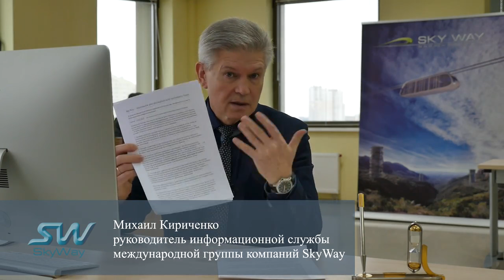SkyWay интерактивность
В очередном выпуске новостей международной группы компаний SkyWay зрители имеют возможность заглянуть в рабочий кабинет изобретателя и учёного Анатолия Юницкого, чтобы стать свидетелями процесса принятия некоторых решений.

Поводом посетить кабинет стало предложение о создании дополнительной новостной рубрики, с которым выступил руководитель информационной службы международной группы компаний Михаил Кириченко. Теперь зрители канала SkyWay смогут задать представителям компании свои вопросы и получить ответы на них в одном из регулярных выпусков новостей, что добавляет проекту SkyWay ещё большей интерактивности. На некоторые вопросы ответ был получен уже в этом выпуске.